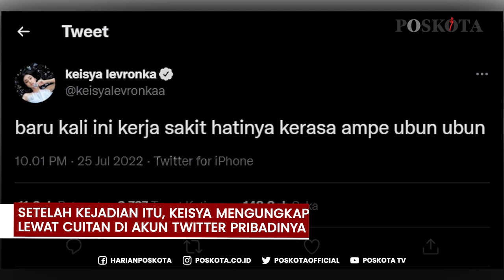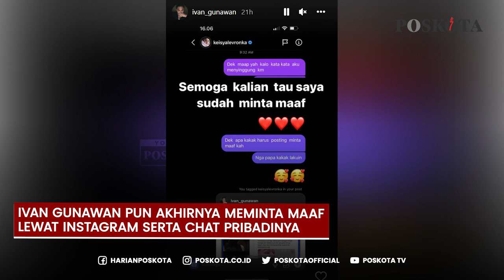Dikritik Ivan Gunawan dan Astrid Tiar, Keisya Levronka: Sakit Hatinya Sampe ke Ubun-ubun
Keisya Levronka menjadi perbincangan di Twitter
usai dirinya dikritik oleh artis Ivan Gunawan.

Hal tersebut lantaran Keisya yang sering fals
saat menyanyikan lagunya yang berjudul "Tak Ingin Usai".

Selain Ivan Gunawan, Astrid Tiar pun ikut Mengkritik Keisya
dengan bernyanyi seolah-olah suaranya fals.

Hal itu terjadi saat Keisya diundang menjadi guest star
di sebuh ajang pencarian bakat pedangdut di tv swasta.

Setelah dikritik oleh Ivan Gunawan dan Astrid Tiar
Wajah Keisya pun tampak menahan sedih.

Setelah kejadian itu, Keisya mengungkapkan rasa kecewanya
lewat cuitan di akun Twitter pribadinya.

Ivan Gunawan pun akhirnya meminta maaf
lewat Instagram serta chat pribadinya.

Selain Ivan Gunawan, Astrid Tiar pun menyampaikan
penyesalannya karena membuat Keisya kecewa.